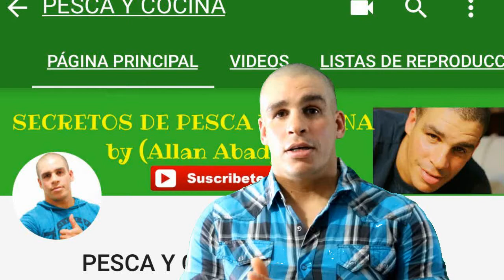CONSEJOS PARA PERDER PESO